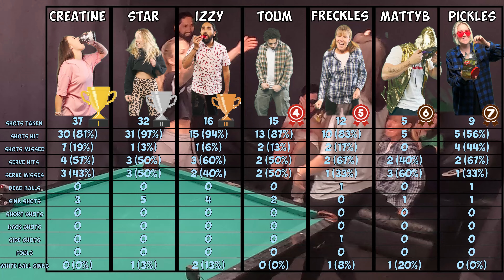CRUD PLAYOFFS! Sink Shots & Sudden Death [OCL]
ONLY $1 - Get a pack of 7 OCL Trading Cards

2024 Season 2 PRIZES:
{PlayStation 5, MacBook Pro, DJI Drone, Meta Quest 3, iPhone 15, Nintendo Switch}

10 Regular Season Games
30 Players
Top players with most playoff points compete in Playoffs for Prizes!
(6 or more points needed to qualify)
1st = 5pts | 2nd = 4pts | 3rd = 3pts | 4th = 2pts | 5th = 1pts | 6th = 0pts